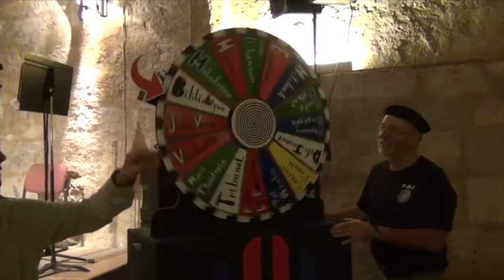FBI Improvisation Catégorie Aventure : L'oeil de Cristal 26/11/2016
Au cours de la soirée "Roue de l'impro", les improvisateurs de la FBI ont pu revisiter à leur manière le film d'Aventure.
Voici, une improvisation digne de Steven Spielberg "Bimbala Jones et L'oeil de Cristal". Au menu, des voyages , des rencontres insolites, des méchants, des pièges , des héros ...
Avec en guest star Jacqueline, une personne consentante prise dans le public. Un grand Merci à elle et bravo pour son enthousiasme, son écoute et sa confiance .